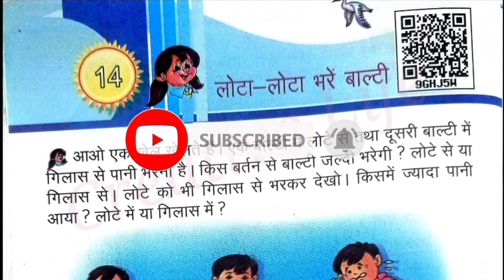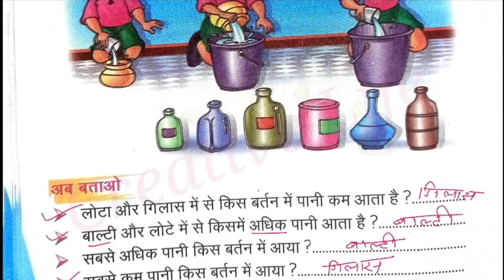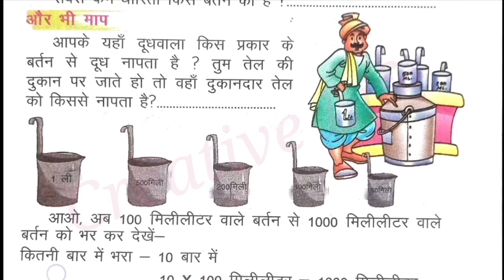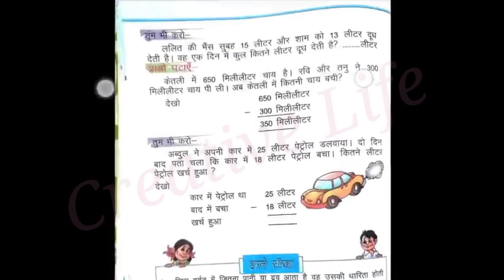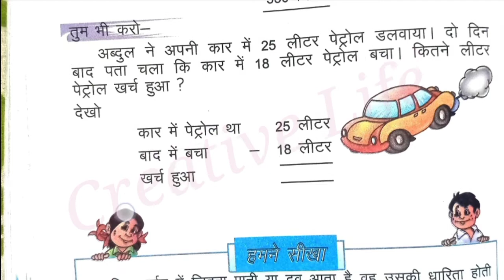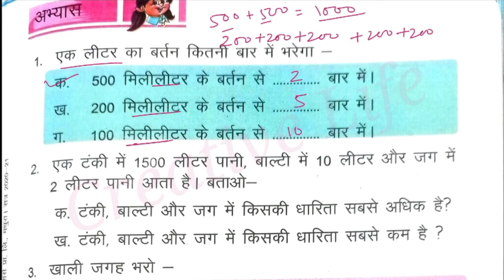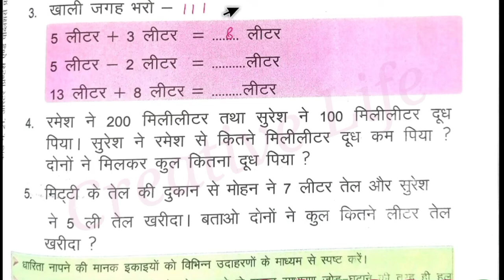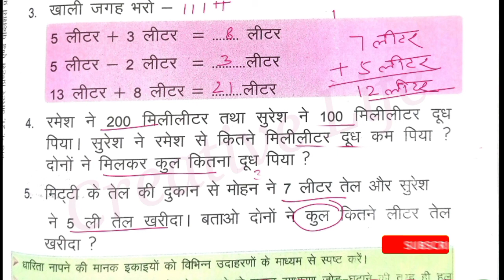14.लोटा - लोटा भरें बाल्टी Class 2